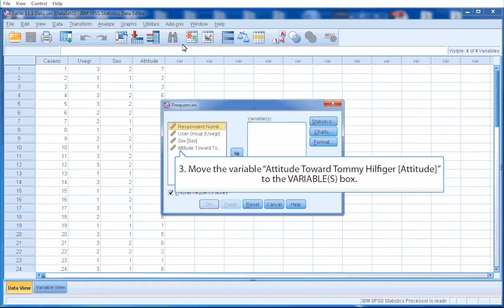IBM SPSS Frequencies